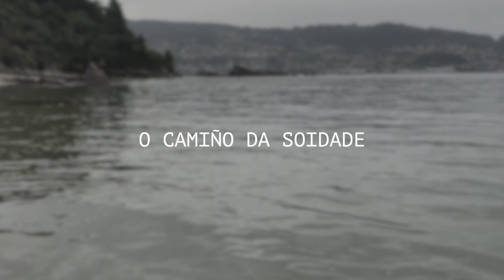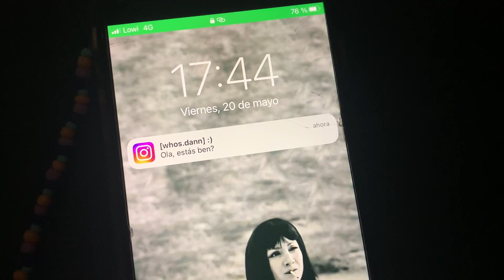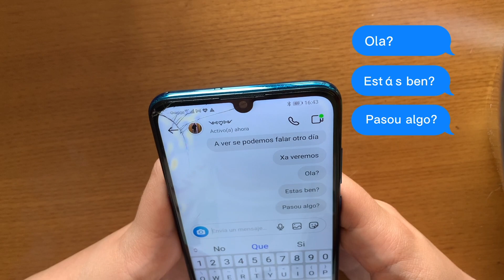O CAMIÑO DA SOIDADE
Educación Plástica Visual e Audiovisual